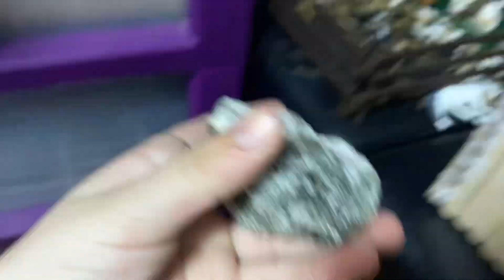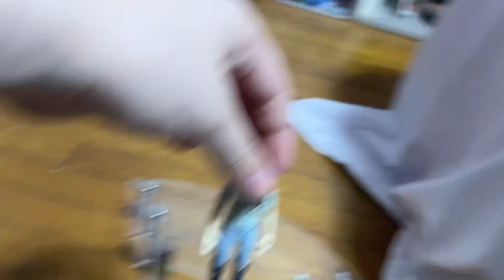Chiao Bella 😂 dsl pour la fin